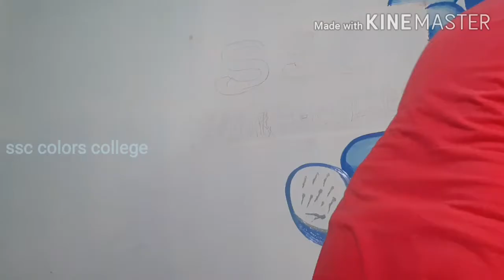3D effect wall painting ||new wall designs || new stons wall paintings||royal play || bubbles paint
1.liter bace cote royal emulsion lite colors,like blue.
Top coated 1/2liter dark royal emulsion, like dark blue.
Black enamel 100ml. 1.arti's brush, 2inch brush small clothe bits.
First apply base coat light colour. next dark colour stone designs create total wall .next black animal artist brush to apply the wall...
After one day Total Wall dry to apply the varnish.